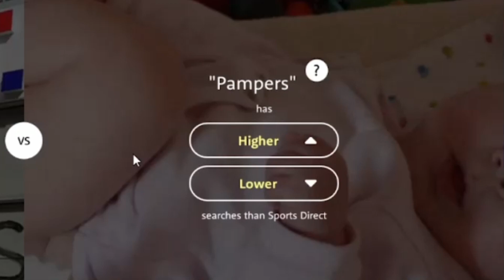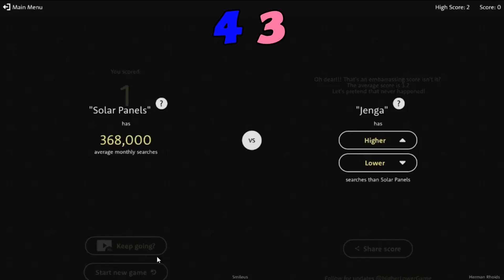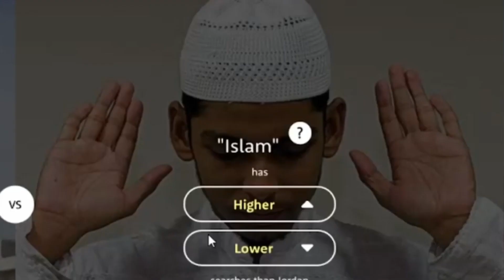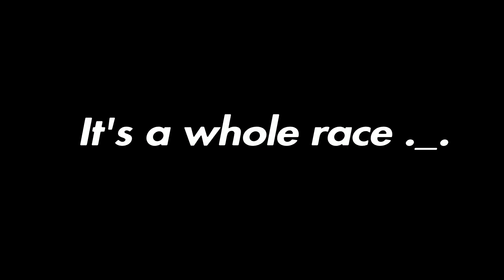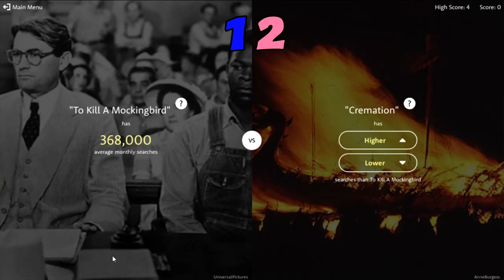Man these searches are wild|Higher or Lower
°Bella and I played higher or lower but we both enjoyed playing it for the first time. Next we thinking about playing 'Would You Rather'
ºBtw we now have a join button on the channel which I'm definitely proud of so feel free to join ^^